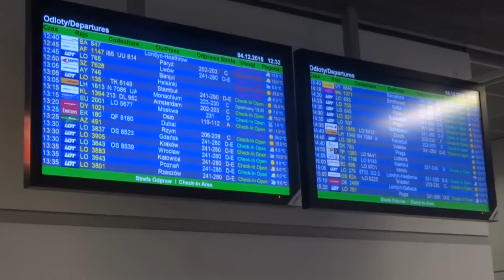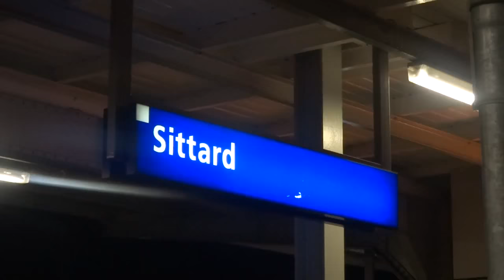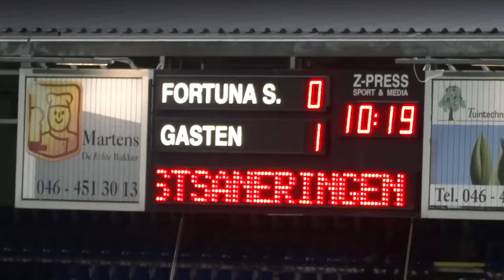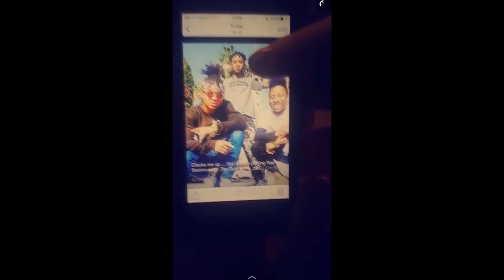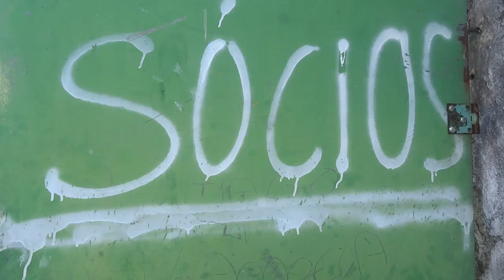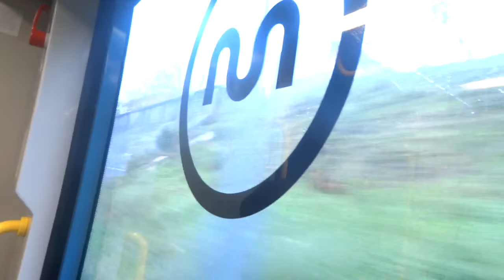Przewodnik: "Jak nie zwiedzać Europy".